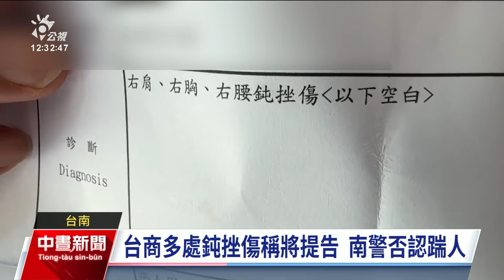聚會場所打麻將突遭警闖入壓制 台商多處鈍挫傷控執法過當｜20240530 公視中晝新聞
台南1名60歲陳姓台商，28日前往朋友聚會場所打麻將時突然有警察衝入，台商控訴警察已將人壓制還舉腳踹他，導致他右邊腰部到肩膀都鈍挫傷，質疑警方執法過當，要求對方道歉。不過警方解釋，當時是台商擋在門口被誤認為同夥才壓制排除，全程都有錄影，絕對沒有踹人的行為。